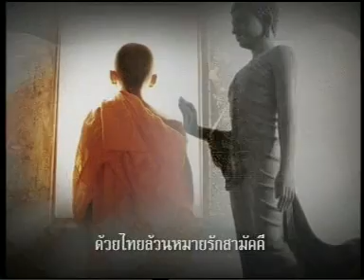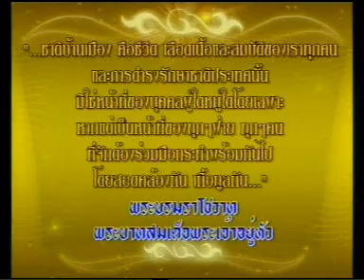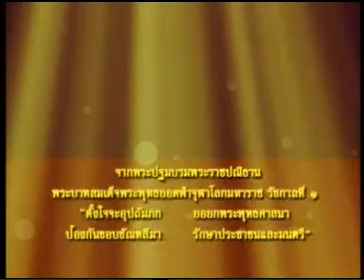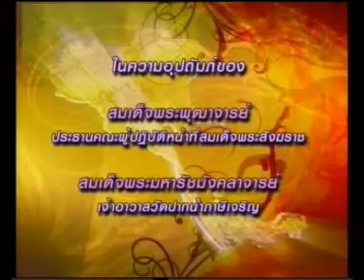27JAN10 THAILAND's NEWS 1of16; PART1